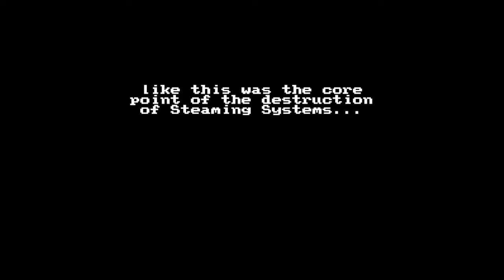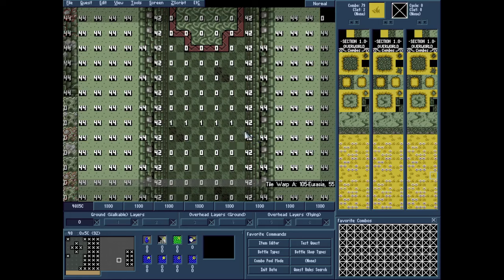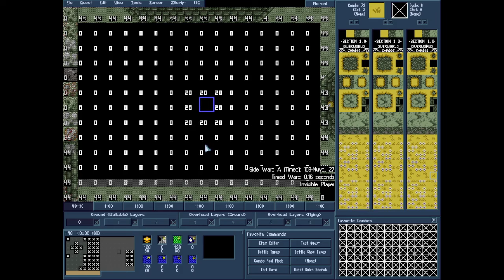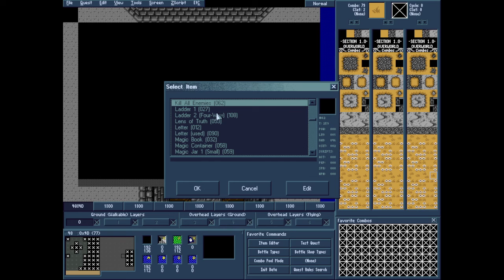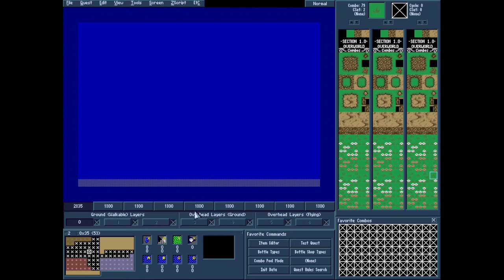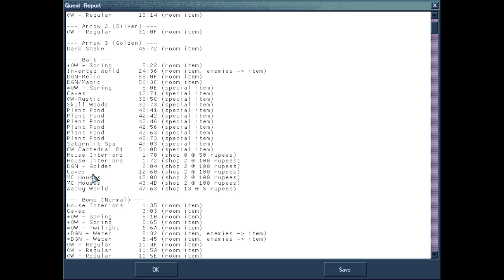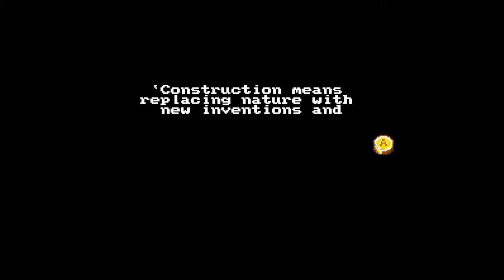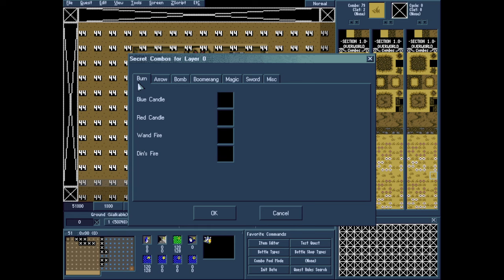[Patreon Funded] Let's Play Ballad of A Bloodline - Part 31: Go For The Gold (By Accident)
Thanks to me meddling with ZQuest constantly throughout the playthrough, I wander into a secret area (probably) earlier than intended, and as usual, the result is mostly confusion.